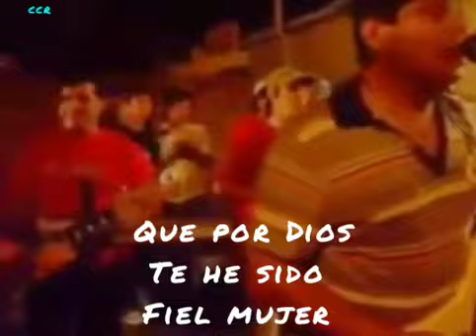Grupo Eclip'c, "No creiste en mi" año 2010